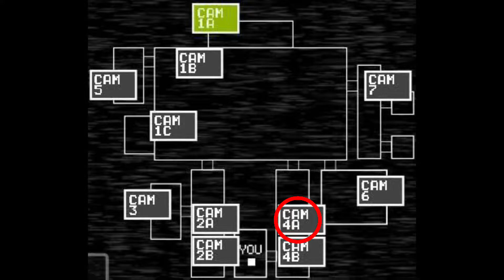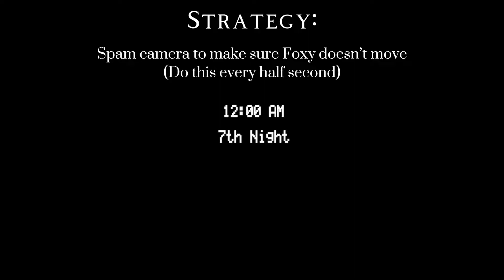How To Beat 20/20/20/20 AKA: 4/20 | Five Night’s at Freddy’s